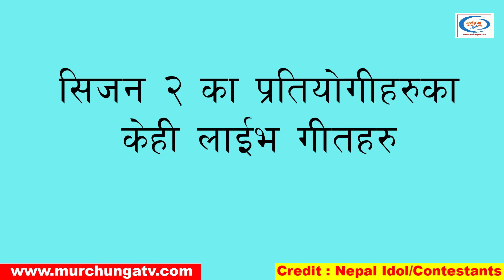नेपाल आईडलको बिर्सन नसकिने एपिसोड-Nepal Idol Top 10 Best Episodes Of Season 2-Murchunga TV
Nepal Idol  is one of the best singing reality show in Nepal. Nepal Idol Season 3 is going on. Before this Nepal Idol Season 1 & Nepal Idol Season 2 were released. All the episodes of Nepal Idol is going viral day by day.Here we are presenting Nepal Idol Top 10 Best Episodes Of Season 2. These episodes of Nepal Idol were much loved by audience.   These Episodes are Popular & Viral Episodes of Nepal Idol. The top 10 episodes of Nepal Idol Season 2 are unforgettable episodes of Nepal Idol history.

Nepal Idol Season 3 Top  4 Finalist Contestants are Sajja Chaulagain, Neshan Pun Magar, Prabin Bedwal &  Kevin Glan Tamang. Nepal Idol Season 3 Top Wild Cards are Kiran Kumar Bhujel, Megha Shrestha, Mamata Gurung, Migma Lama & Rachana Rimal.

Nepal idol Season 3 (Nepal idol 3) Is going on viral. Nepal Idol Season 3 Judges Nhyoo Bajracharya, Kali Prasad Baskota & Indira Joshi Is Selecting The Nepal Idol Season 3 Top Contestants For Next Round. Nepal Idol Season 3 Is  Going On.

Photo/Video Footage Credit : Nepal Idol Season 1,2 & 3  & Contestants
Script/Narrator/Edit : Chandra Ghalan
Special Thanks : Radio Anmol 90 Mhz Family, Hetauda-04